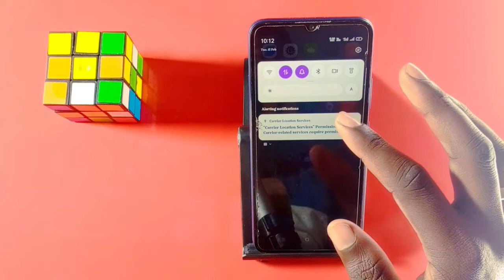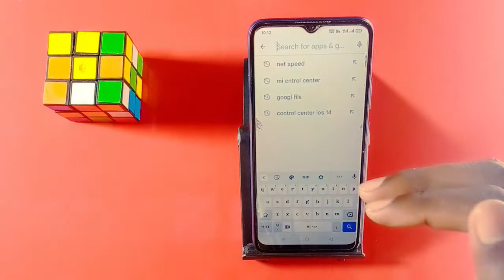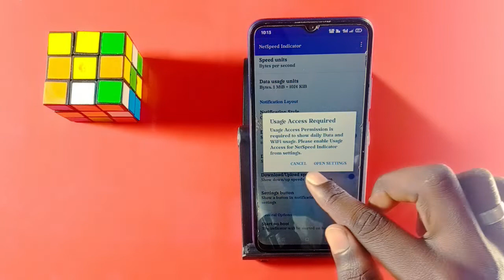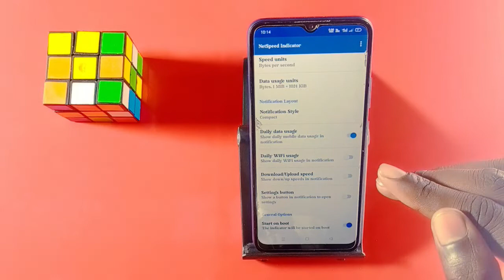How Show Network Speed In Any Android Phone || How To Show Daily Data Usage In Any Android Phone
How To Show Data Speed In Any Android Devices
How To Show Network Speed In Any Android Phone
How To Show Daily Data Usage In Any Android Devices
Show Daily Data Speed Setting
Show Network Speed Setting
Show Data Speed Setting
Daily Data Usage Kaise Show Kare
Network Speed Kaise Show Kare

My Camera

My Trypod
My Light